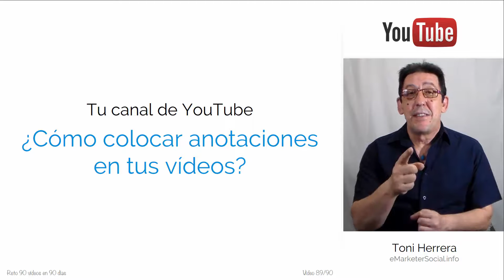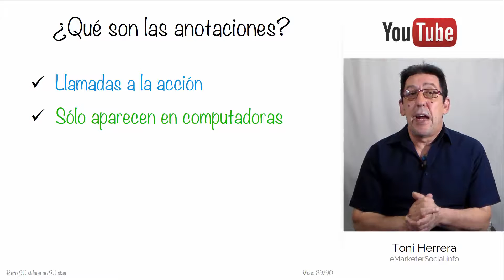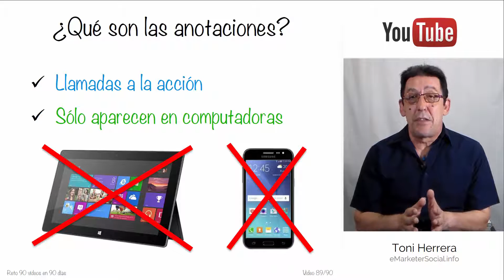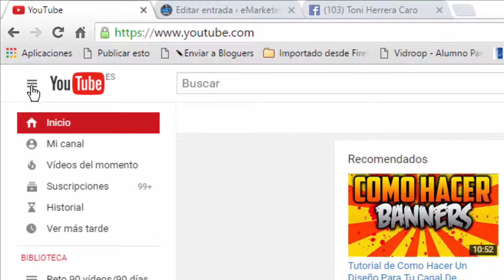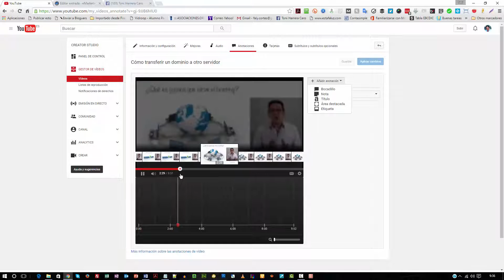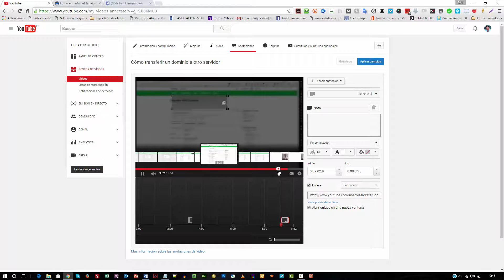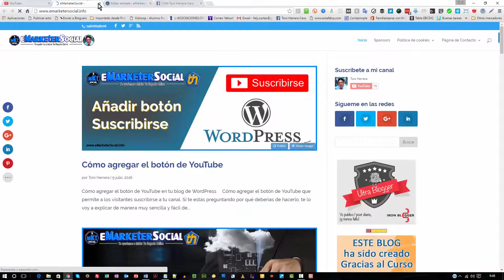Como colocar anotaciones en tus videos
Cómo colocar anotaciones en tus vídeos de YouTube para tus campañas de marketing con vídeo efectivas.